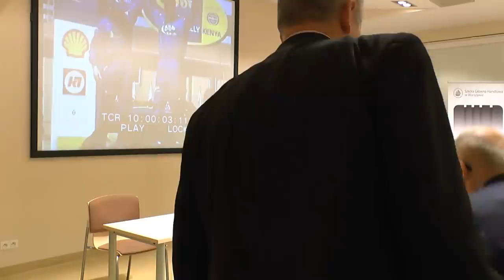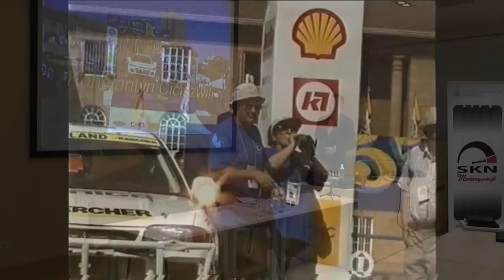Sukces w Motoryzacji: Sobiesław Zasada & Romuald Chałas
Spotkanie odbyło się 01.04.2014 w gmachu Szkoły Głownej Handlowej w Warszawie.